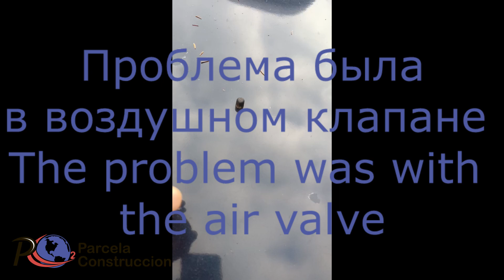Причина выхода из строя - клапан удаления воздуха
При обследовании всей системы отопления подозрительным оказался клапан удаления воздуха. Его поплавок треснул и возможно заклинил, в системе присутствовал воздух. Именно это могло привести к выходу из строя ТЭНов и коррозии. Так маленький прибор стоимостью $10 может наделать неприятностей на $800 - примерно столько стоят работы и комплектующие.
When examining the entire heating system, the air bleed valve turned out to be suspicious. Its float was cracked and possibly stuck, and there was air in the system. This is what could lead to failure of the heating elements and corrosion. So a small device that costs $10 can cause $800 worth of trouble - that’s about the cost of labor and components.